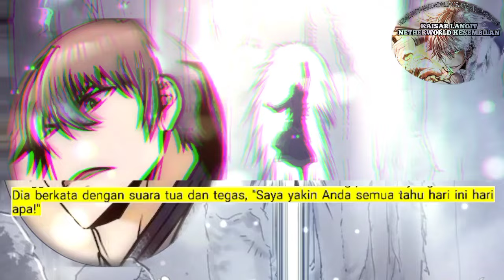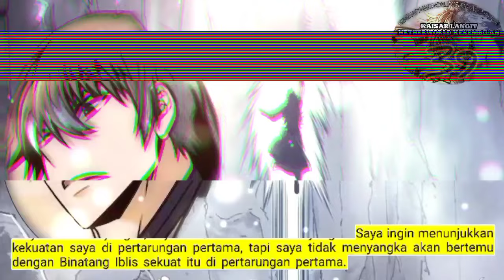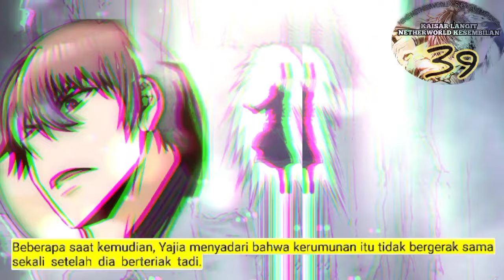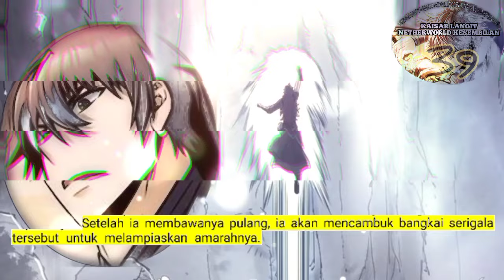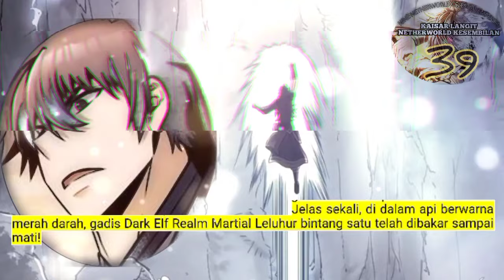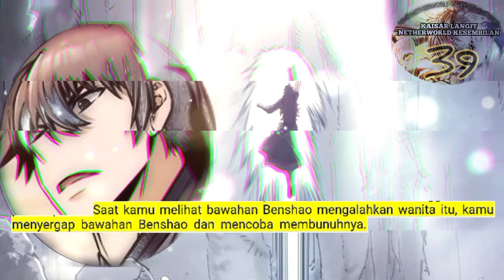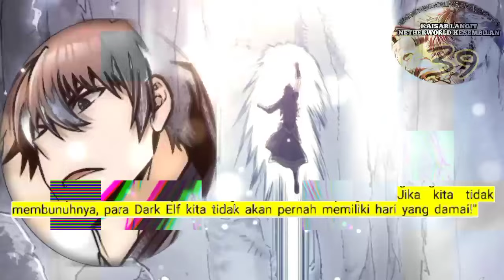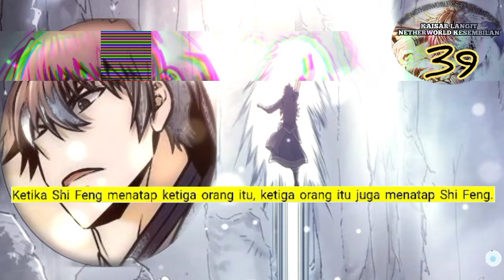Kaisar Langit Netherworld Tertinggi season 39